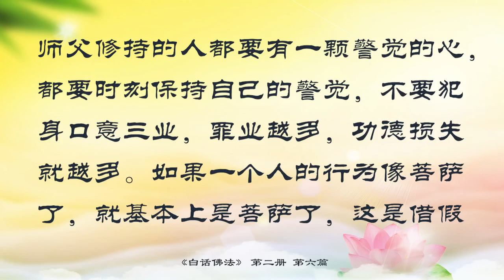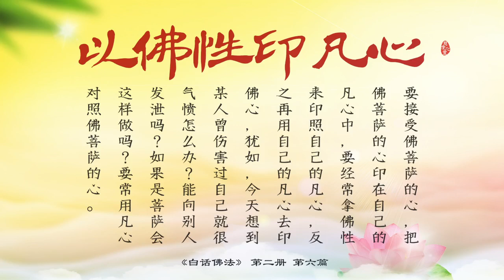6 借假修真，見證佛性